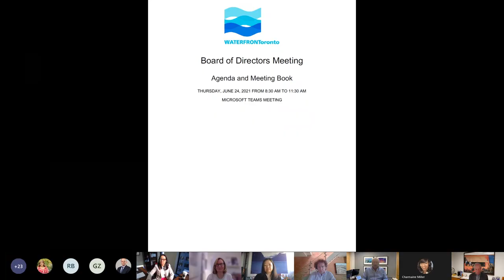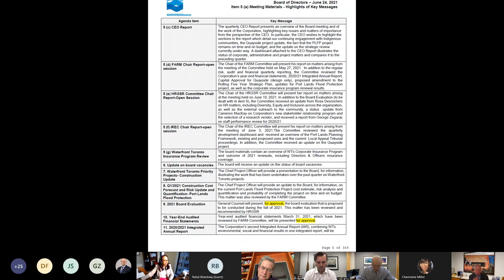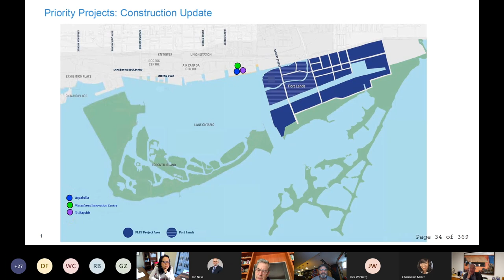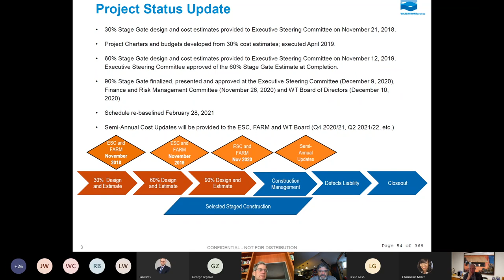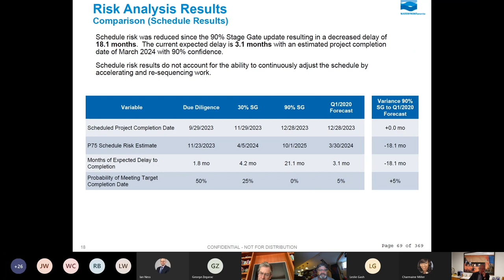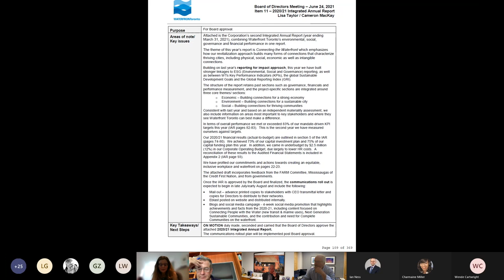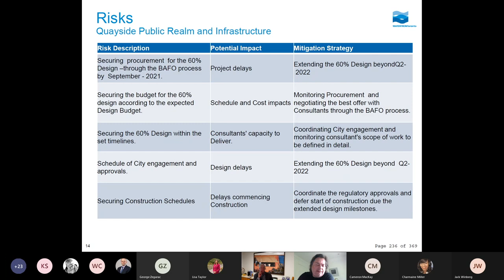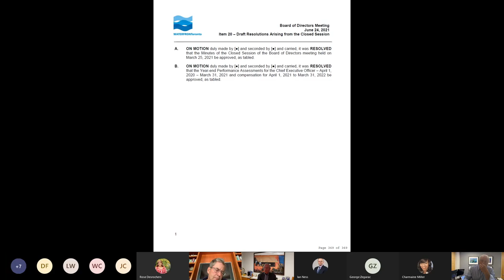Board of Directors Meeting - June 24, 2021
Waterfront Toronto's Board of Directors met on Thursday, June 24, 2021. This is a video recording of the meeting. For more information or to access the meeting materials, please visit: